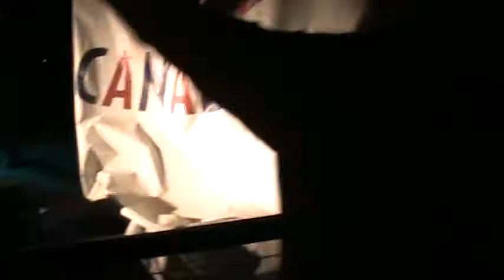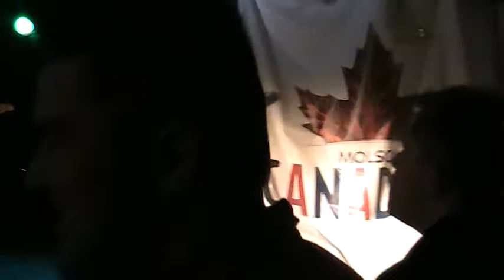Northern Bell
Northern Belle performing at The Zoo, Winnipeg, Manitoba. January, 2013
Sam Gardner, Bo Neufeld, Jay         , Jeff